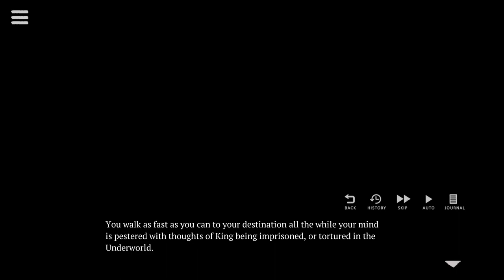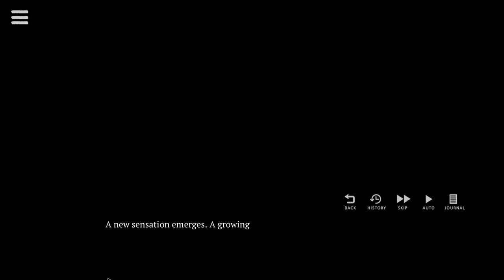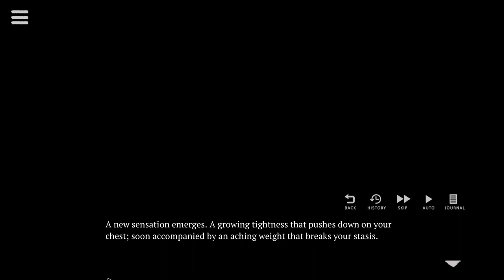An Unusual Alliance- Where the Demon Lurks #10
Kobu and Lucian band together and formulate a plan to rescue King, but Kobu has to make a promise he'll likely end up regretting in a new episode of Where the Demon Lurks!